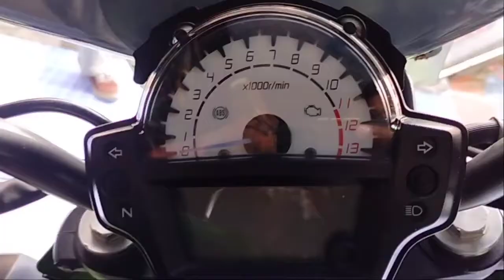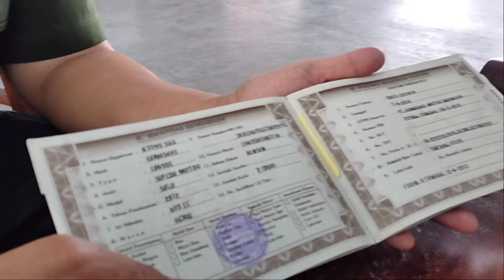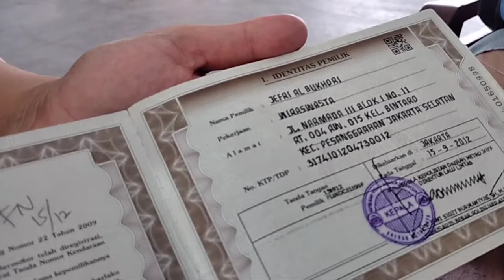MOTOR MENDIANG USTAD JEFRI AL BUCHORI ADA DI WISATA J&J KUNINGAN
Masih ingat dengan sepeda motor yang dikendarai mendiang Ustad Jefri Al Buchori saat terlibat kecelakaan tunggal pada tahun 2013 silam ? Motor berwarna hijau itu kini ada di lokasi objek wisata J&J Kuningan, Jawa Barat.

Motor Kawasaki ER-6N dengan nomor polisi B 3590 SGQ itu terlihat dipajang disalah sudut objek wisata edukasi yang beralamat di Desa Bojong, Kecamatan Cilimus.

Motor tersebut diketahui sempat dibeli oleh Ustadz Zacky Mirza hingga kemudian beralih kepemilikan kepada Panji Petualang sebelum akhirnya berada di wisata J&J Kuningan.

Pemilik wisata J&J Kuningan Kiki Al-Farizi menceritakan awal mula motor mendiang Ustadz Jefri Al Buchori atau akrab disapa Uje itu bisa nangkring di sudut objek wisatanya.